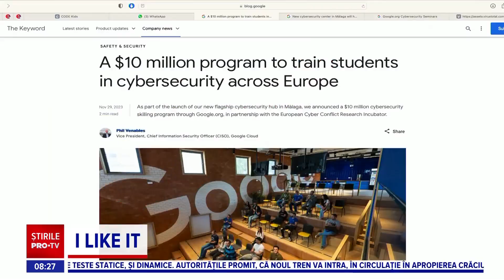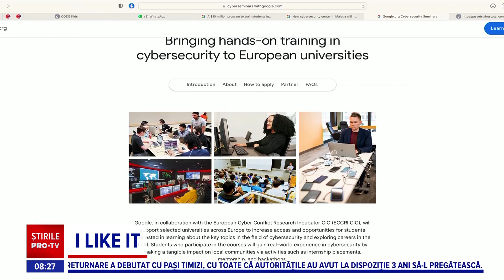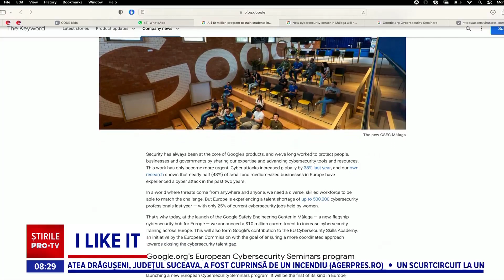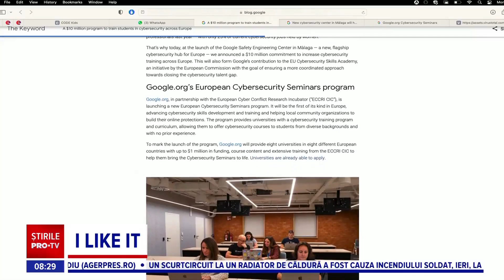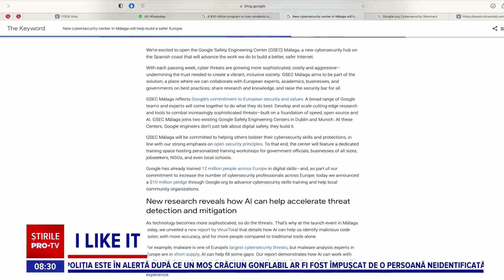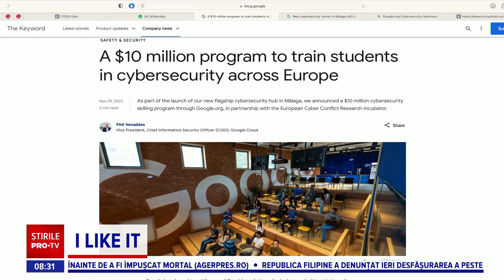Google oferă 10 milioane de dolari pentru a pregăti studenți în domeniul securității cibernetice